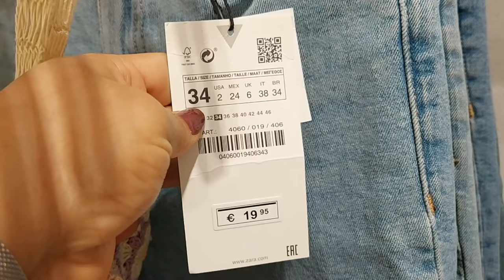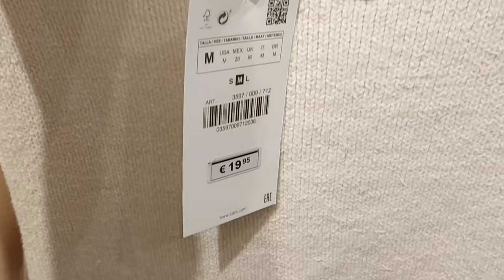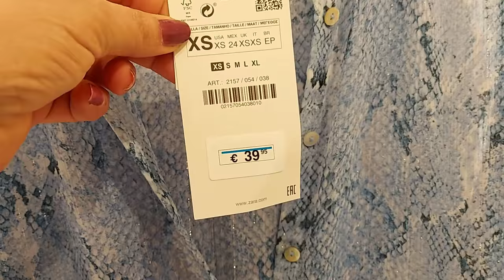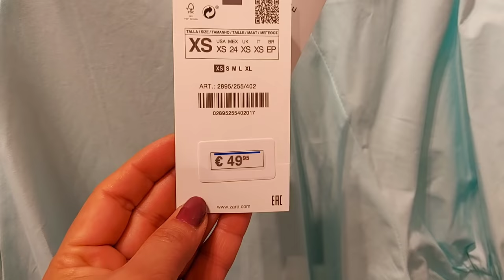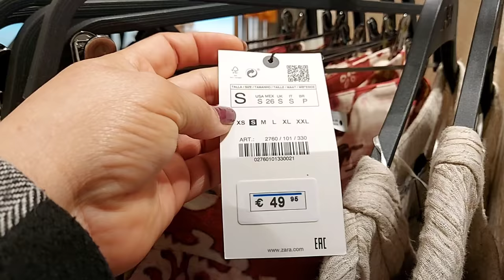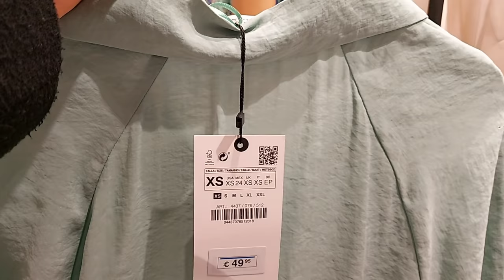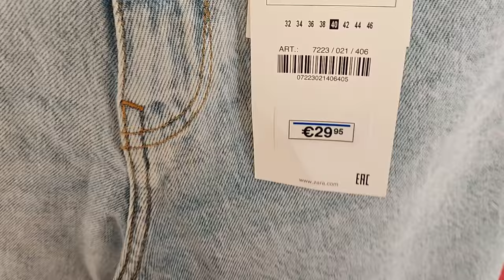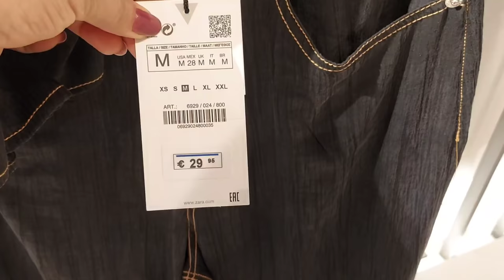ZARA SPRING ‐ SUMMER WOMEN'S NEW COLLECTION / MAY 2021